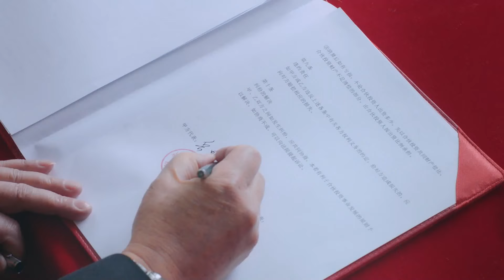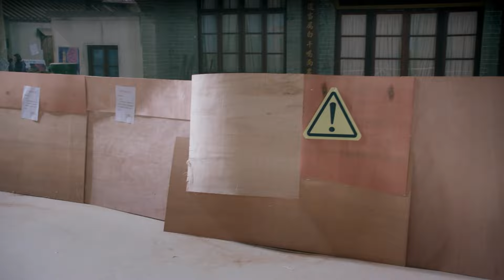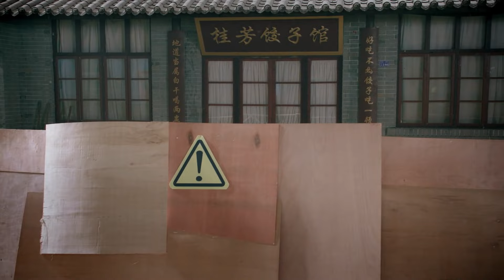【2022好剧推荐】姥姥的饺子馆 EP 30 | 讲述饺子馆里一家人的悲欢离合🔥The Old Lady's house of Dumplings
💬剧情简介
姜桂芳为了一家老小穿衣吃饭，率领儿女利用自己的手艺，开起一家饺子馆。从1984年到2018年，历经三十多年的风风雨雨，老姜始终坚强、坚韧的面对各种人生波折和磨难。其间，有饺子馆艰苦创业、面临搬迁、遭遇对手打压、面对资本诱惑，也有大女生病、二女离婚、三子结婚、四女出走、收养五子等家庭变故，老姜靠自己的不羁的性格和高超的智慧带领儿女闯过一关又一关。